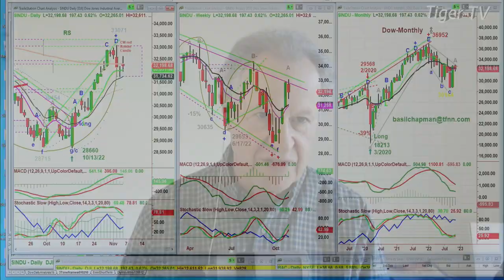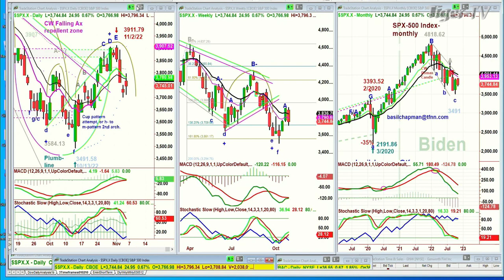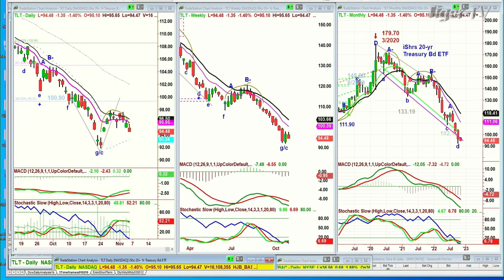November 4th 3PM ET Market Update on TFNN - 2022